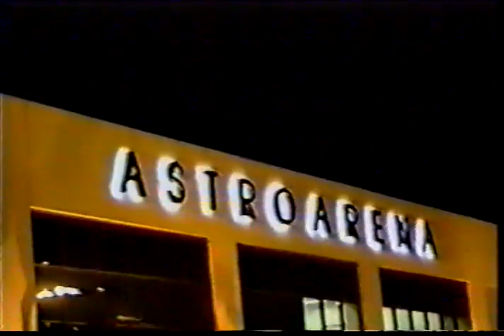Pantera - 03/16/1995 - Houston, TX.